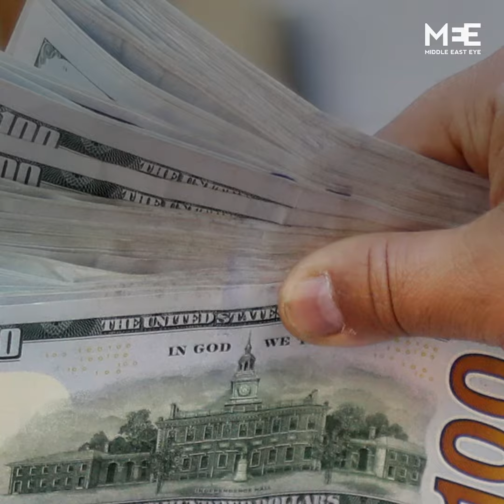EXCLUSIVE: US arms deals to Saudi-led coalition countries much higher than believed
The full extent of US arms deals with Saudi Arabia and UAE revealed: Commercial deals tracked by arms monitor prove the US is far more involved in the Yemen war than suspected.